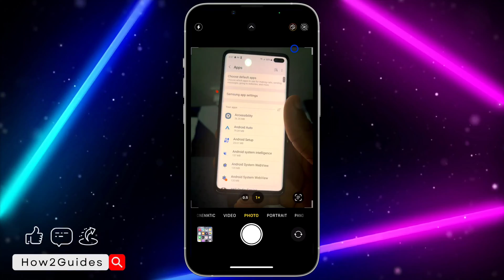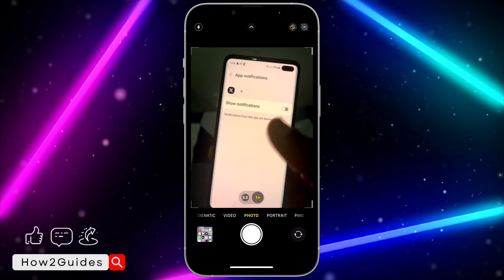How to Turn Off X (Twitter) Notifications (iPhone & Android)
Learn how to regain control of your X (formerly Twitter) notifications on both iPhone and Android devices with our step-by-step guide! Whether you're tired of being bombarded with alerts or simply need a break, we've got you covered. Discover how to customize your notification settings to suit your preferences and enjoy a more peaceful mobile experience.